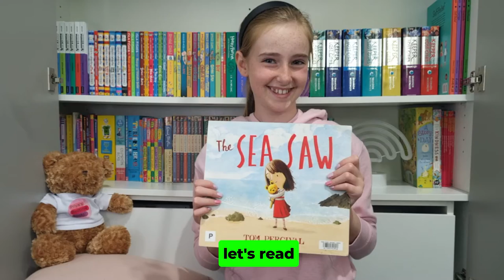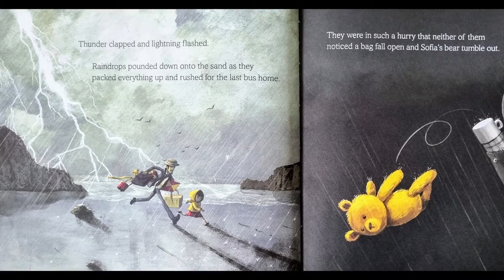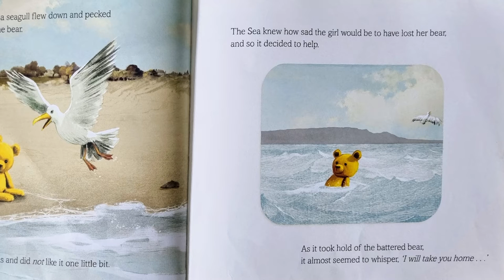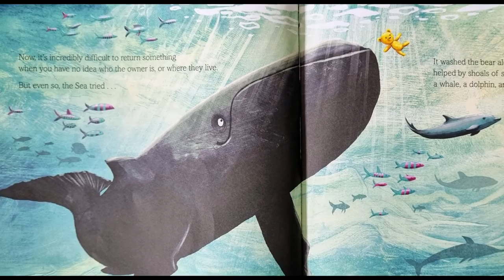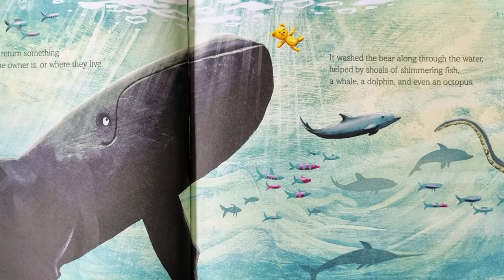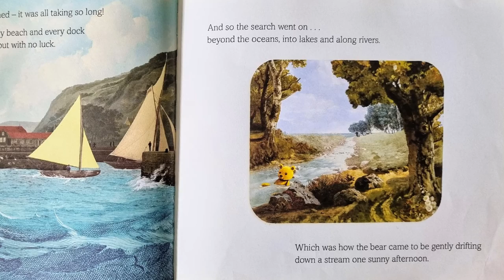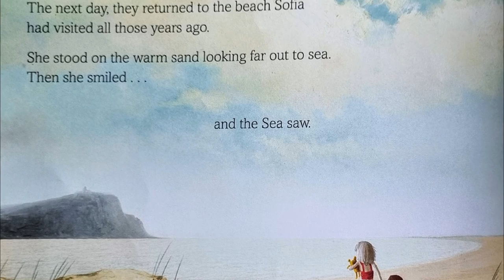📚The Sea Saw - Kids Books Read Aloud!🔥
Hi everyone, today I will be reading The Sea Saw by Tom Percival.😁